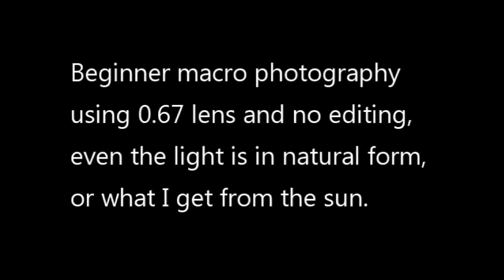MACRO PHOTOGRAPHY | UN-EDITED | 10X LENS | 18X TELEPHOTO LENS | PHILIPPINES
In this video, I used a 10x lens and a 18 x telephoto lens as small enhancement for my camera and wandered about our backyard.I don't have to go far to look for big beautiful flowers or rare insects for my subject. What interest me most is the tiny objects that if magnified will truly bring out its beauty or worth that sometimes we trample upon.
I like it most in its natural state as what this lens do or the natural lighting I get from the sun and I could have edited it using some good video/photo editor but it would surely appear fake or simply edited.
Joy is not having all but appreciating what is there, being observant is a lot better.